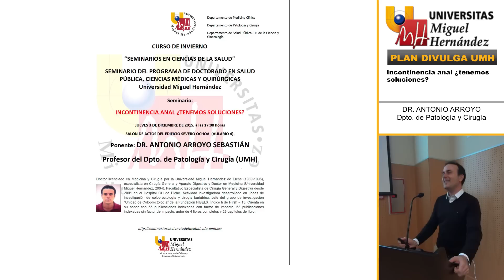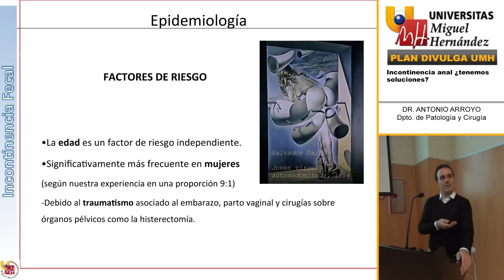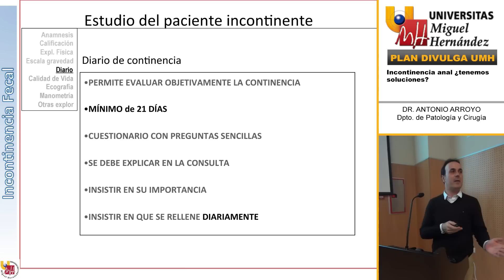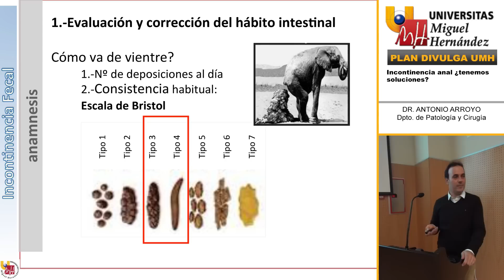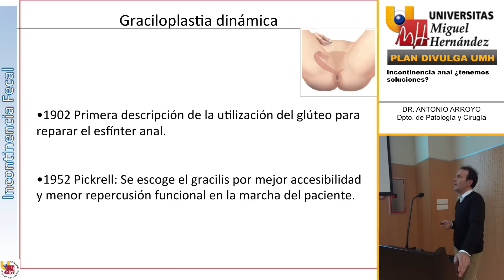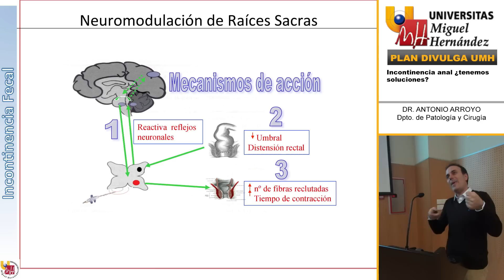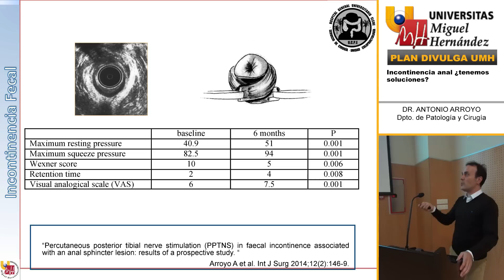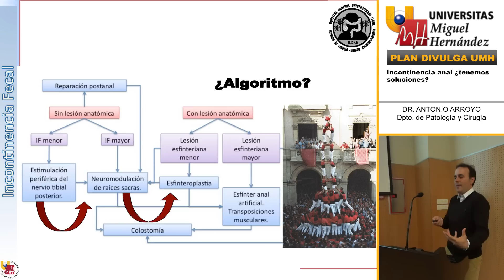INCONTINENCIA ANAL ¿TENEMOS SOLUCIONES?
Dr. Antonio Arroyo Sebastián

3 de Diciembre de 2015
PLAN DIVULGA UMH 2015